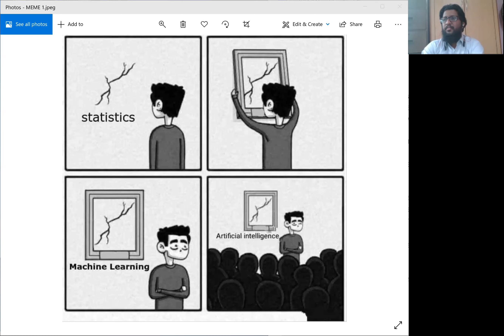My Journey - Being a Data Analyst in the Startup Space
A session with insights around data analytics, his work at an exciting startup Devic Earth, evolution of statistics and hype around data science. Noam also discusses about the importance of internship, nuances of working in a startup and it's difference with MNC's.